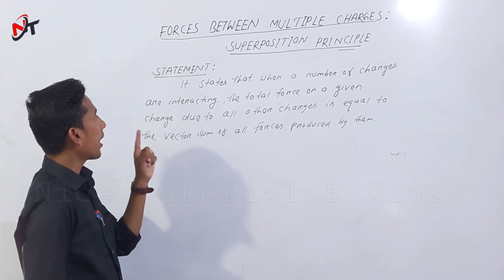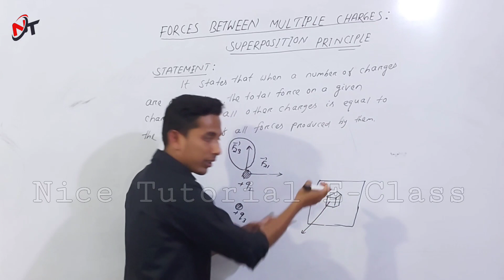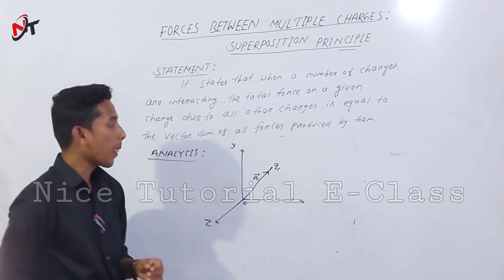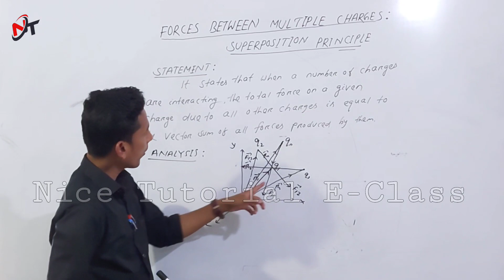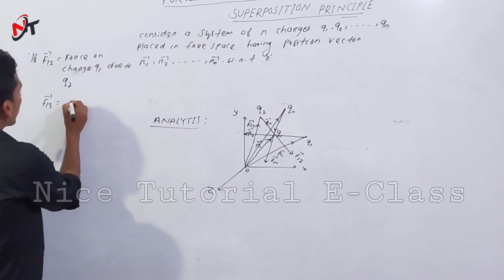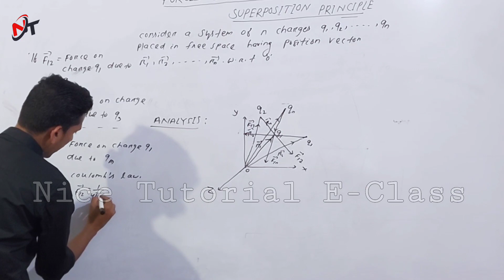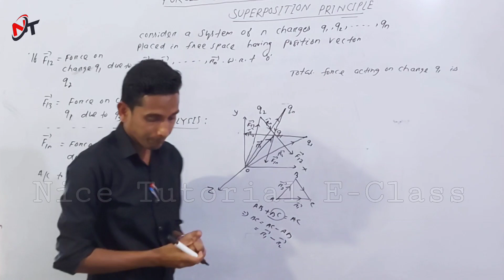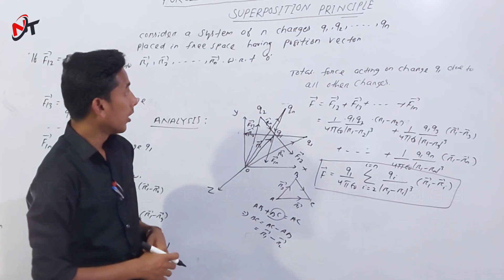Superposition Principle In Electrostatics in Odia || Class 12 Physics || by Hemanta Sir || Unit 1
Physics
Electrostatics
Unit-1
Superposition Principle in Electrostatics
Lecture - 5

Superposition Principle in Electrostatics For 12 Physics  in Odia by Hemanta Sir